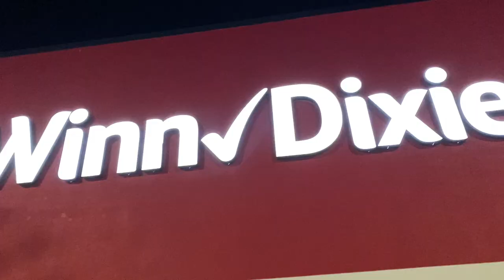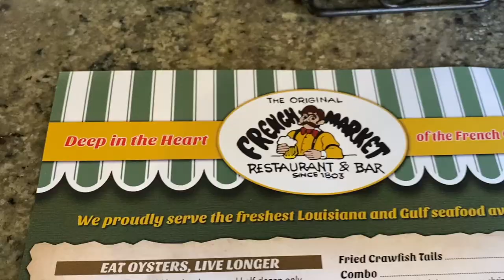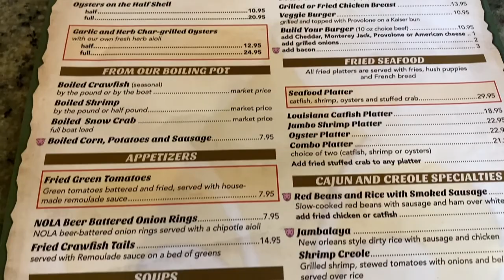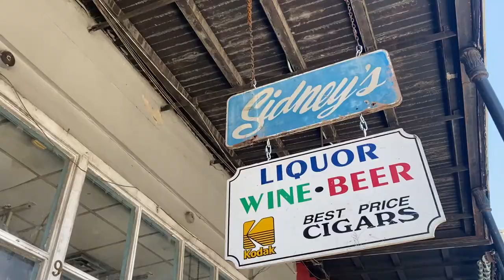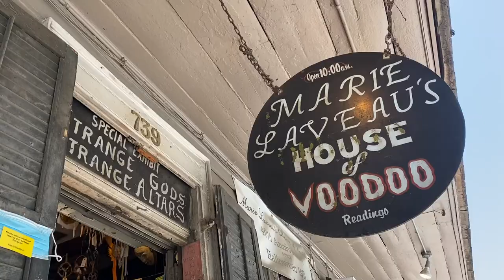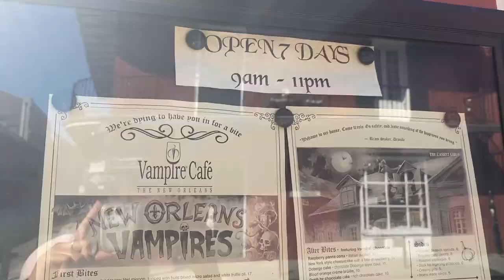New Orleans: Day One in the French Quarter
Instagram: @_madmay / @adventuresofindianajane